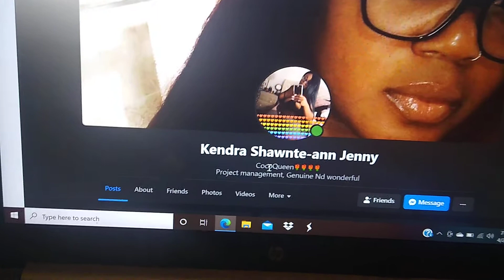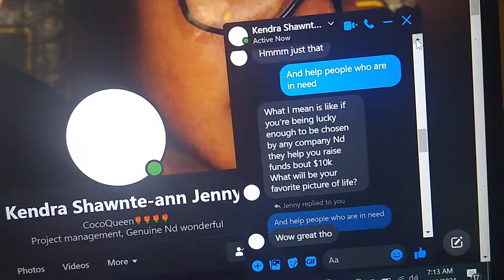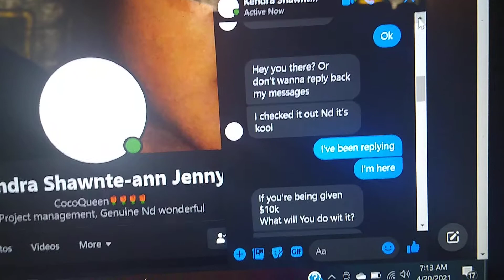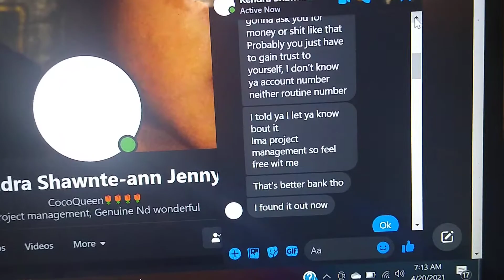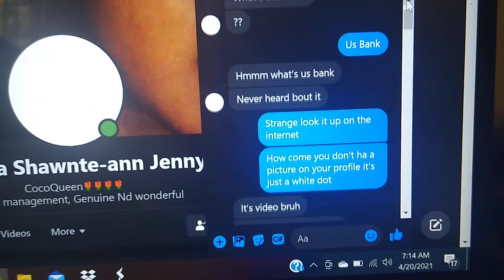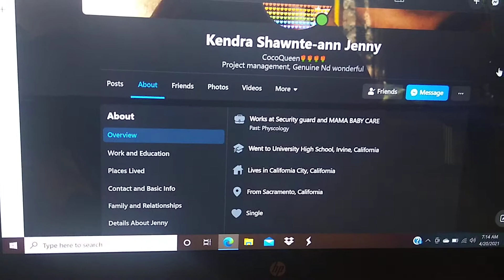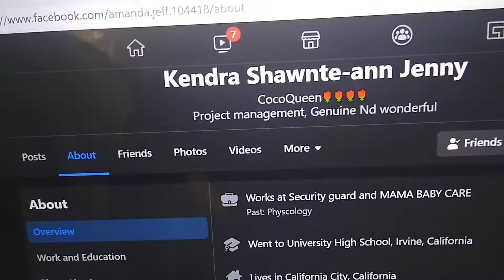I found another scammer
I have possibly found another scammer here is all the information I've got on her so far her also her phone number is she's pushing some kind of scam I'm not sure yet of what it is I'm checking your background as of now